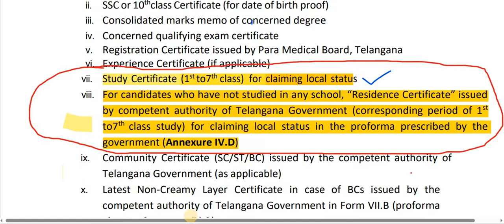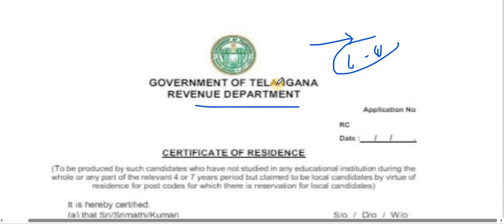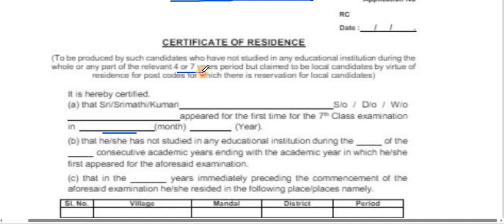local status claiming(1st class to 7th class) process for Telangana